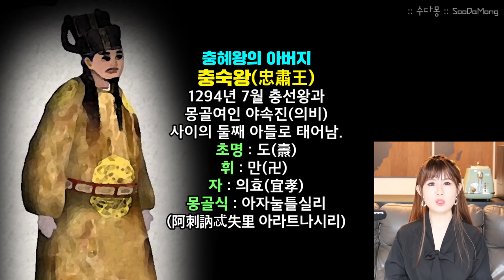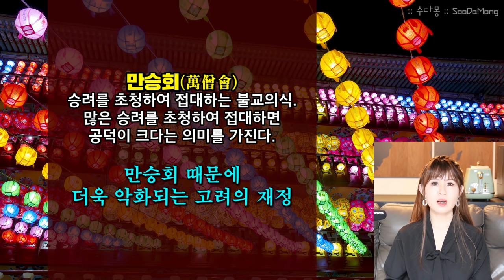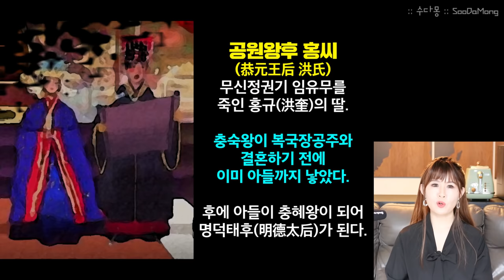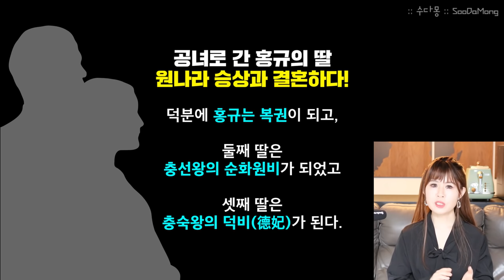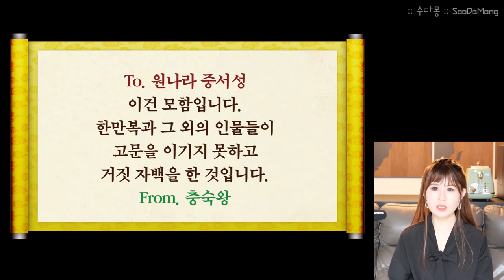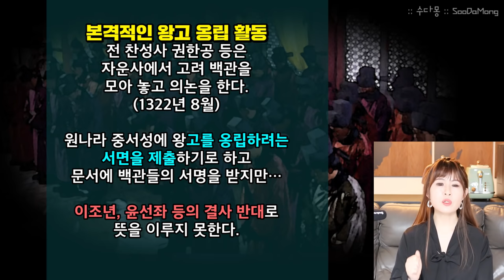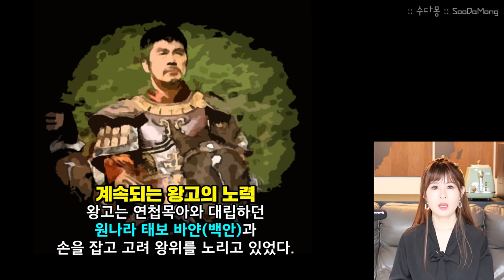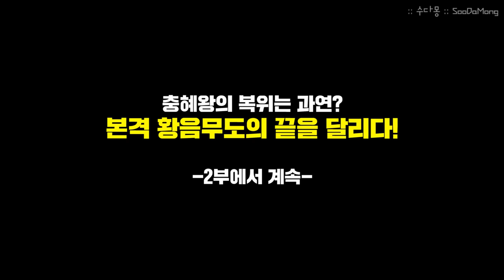고려 막장TOP 충혜왕(1) : 그의 아버지 충숙왕은 아내를 때리던 가정폭력범?! (원간섭기 고려, 고려사, 수다몽 더 히스토리, 국사, 역사, 한국사)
원간섭기 고려시대의 이야기 계속 이어서 시작합니다~! 전시간 충렬왕과 충선왕에 이어 충선왕의 아들 충숙왕이 고려의 왕이 되는데요...이 집안 남자들...충이 들어가는 그 순간부터 원나라를 마음의 고향으로 여기며 고려보다 더 좋아하는 모습은 오늘의 주인공 충숙왕, 충혜왕 두 부자도 마찬가지 입니다. 이러다보니 고려가 잘 돌아갈리 만무하죠...그런데 충선왕부터 본인 아들에게 권력의 피바람을 직접 맞보여주더니 충선왕의 아들 충숙왕도 본인 아들인 충혜왕을 매우 싫어합니다. 하지만 충혜왕은 고려판 연산군에 비견되는 인물! 아니 어쩌면 그 이상으로 황음무도했던 왕인데요. 우리나라 역사상 가장 막나간 왕 중에 하나인 충혜왕의 아버지 충숙왕은 아내를 구타하여 죽음에 이르게 했다는 가정폭력범적 성격을 가지고 있었다고 합니다. 하지만 아들과도 사이가 나빴으니...오늘은 그의 아버지 충숙왕의 롤러코스터 인생과 아들과 고려 왕좌를 주고 받던 상황까지 함께 이야기 해볼께요~